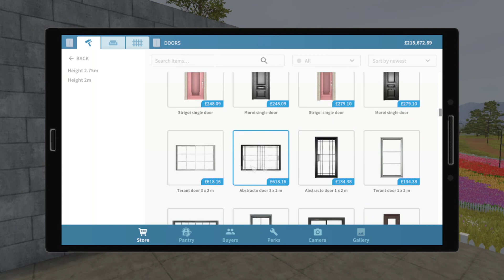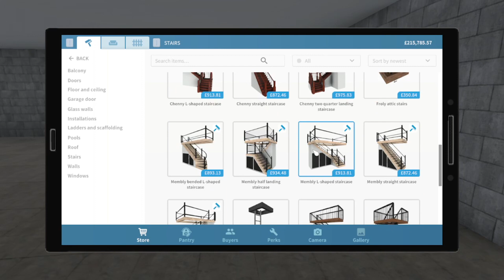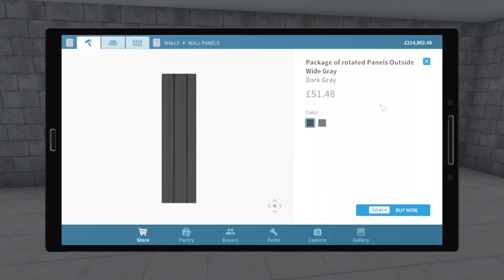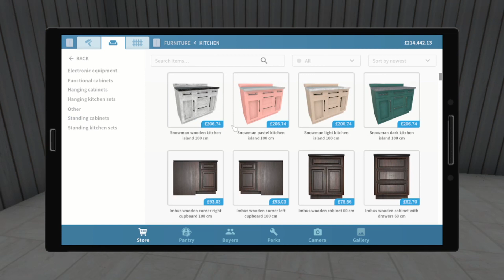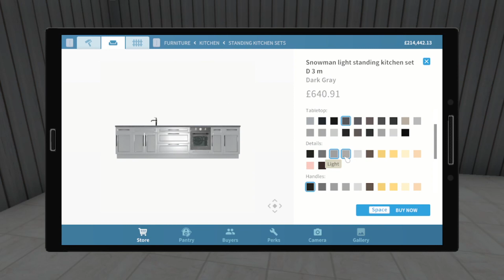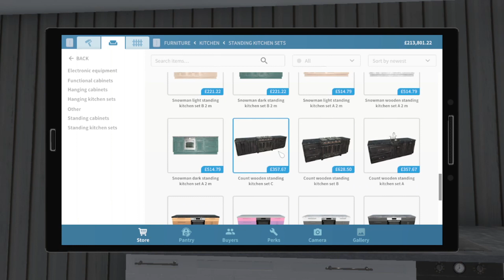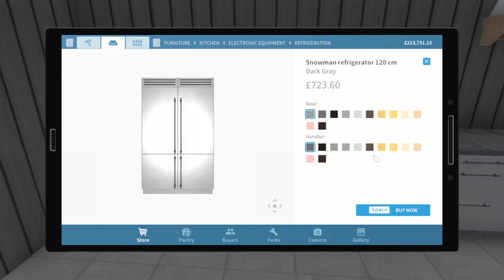Continuing the Farmhouse build / Paradigm Shift Lets Play Farm Flipper ( House Flipper DLC)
Welcome to the Game Adventures and welcome back to the beautiful Farm Flipper, so what are we doing today? we are completing the story mission Paradigm Shift, this is a mission where we are tasked with the mission of providing an extension to a sheep farms home for the new shepards that are starting there...

In this episode of Farm Flipper, we make a start on the kitchen area of our massive farm house! this includes walls and flooring as well as the main part of the kitchen! We also include stairs! the house is taking shape here on the Game Adventures Lets Play series of Farm Flipper.

Farm Flipper is available to buy through the steam store and the epic store.

Farm Flipper is a DLC for the Beautiful House Flipper Which is brought to by Frozen Way And published by Frozen District.

House Flipper is Available to buy from the steam and epic game store with Farm Dlc as a paid extra

Lets Play Farm Flipper ( House Flipper DLC)